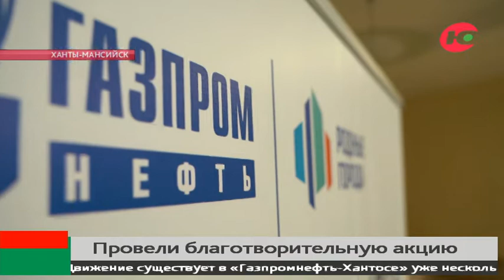Маленькие жители Ханты-Мансийска сделали кинематографические поделки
Приобщиться к миру кино и самим включиться в творческий процесс. Такую возможность дали ханты-мансийским ребятам волонтёры-нефтяники.